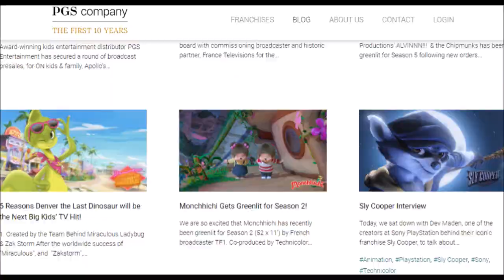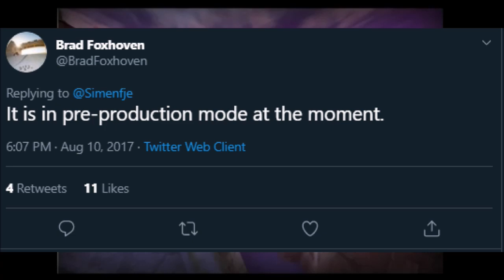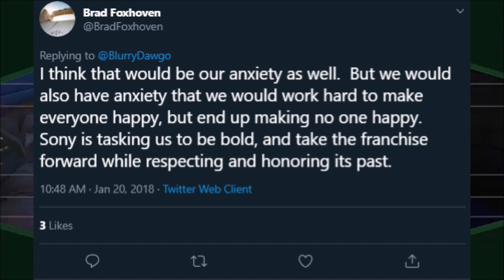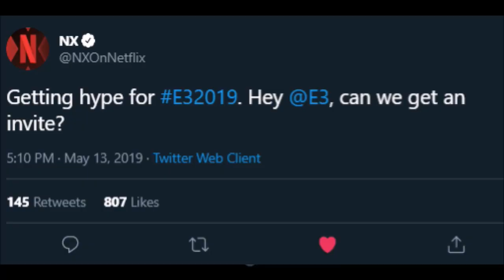Playstation Productions Announced! Will The Sly Cooper TV Show Be Affected?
Hi guys Blueknight here and today I'll be discussing Sony's announcement of Playstation Productions. Which will be responsible for adapting Sony's PS IP's to films & TV shows.

Will this affect Sly Cooper in any way? Maybe.

You guys can also find me over at these places